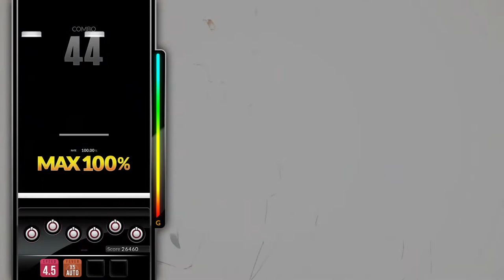[DJMAX RESPECT V] WHY - Nauts 8B HD PERFECT PLAY 100.00%